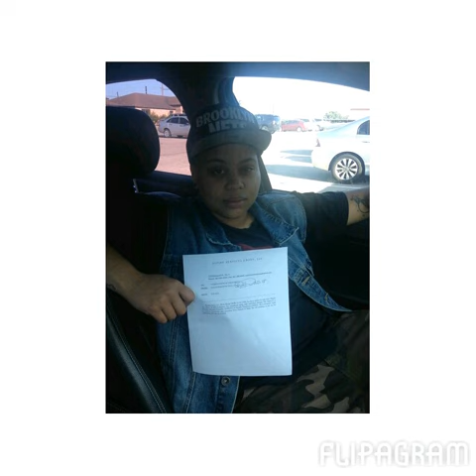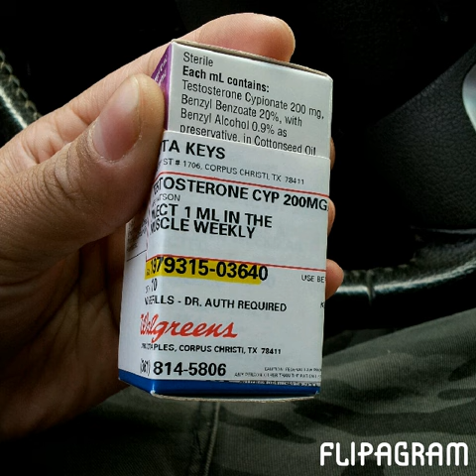Im finally on the road to happiness